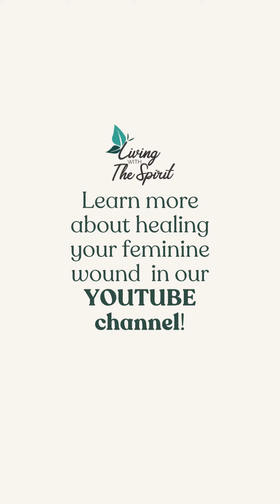Unveiling the Feminine Wound: Balancing Masculine and Feminine Energies for Healing and Growth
Ladies and gentlemen, have you ever felt the weight of a masculine and feminine shield that you've worn for too long?

But beneath the armor, was a feminine wound waiting to heal.

In today's illuminating conversation, we delve into the core of this feminine wound that exists not just in women but in men too.

We all have a blend of feminine and masculine energies and this balance can sometimes go awry.

In trying to achieve balance, we often overcompensate in the opposite direction.

Last week, we talked about the masculine wound. Now, it's time to explore its feminine counterpart. 🌸

Sara's path to healing was about unveiling layers of her femininity that remained concealed for years.

It was about removing the black armor, focusing on the colors of her life, embracing creativity, and learning to receive rather than continuously give or do.

Listen in to explore the nuances of this feminine wound that can manifest itself through a victimhood mentality...

The need to save oneself while waiting for someone else to do the saving, a tendency to become overly emotional and even leaning towards hypermasculinity as a means to compensate

And finally, how it can lead to an unhealthy perception of oneself and the world.

Are you ready to embrace your own journey towards balance and healing?

Let's journey deeper into understanding and healing our feminine wounds together!